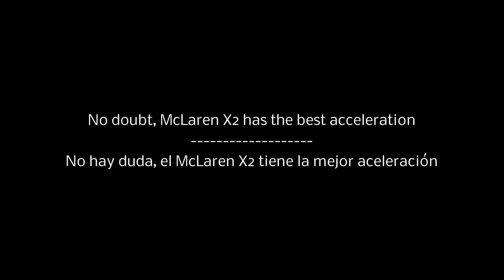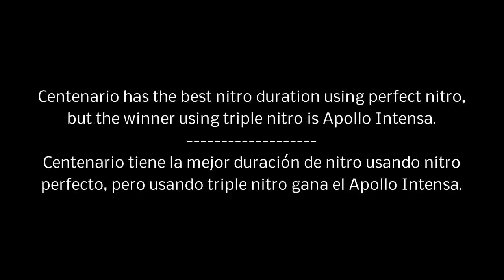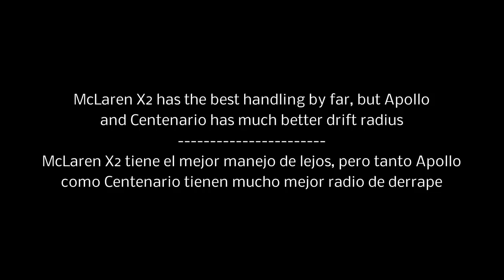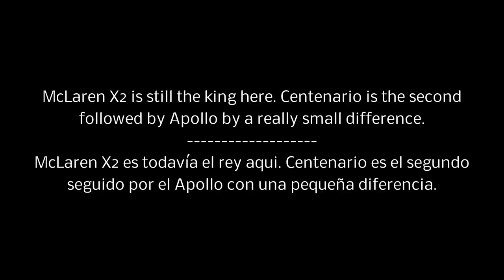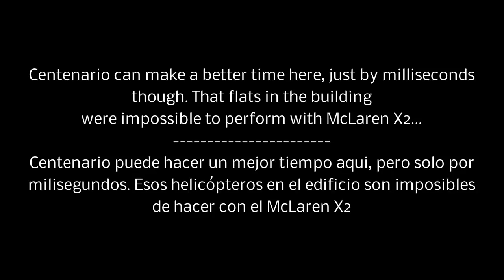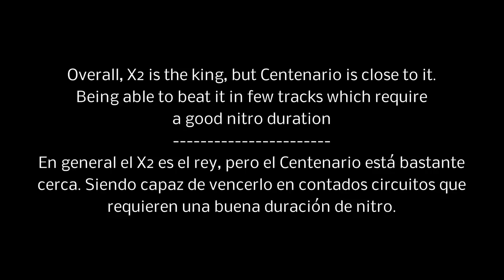Asphalt 8 - FULL TEST (INTENSA vs X2 vs CENTENARIO)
Here is a complete analysis of the best 3 S class cars in Asphalt 8.
In Tokyo I had to use a different route because making flat spins in the jump of the building is impossible...

All cars are fully upgraded

Aqui está un análisis completo con los 3 mejores coches de clase S en Asphalt 8.
En Tokio tuve que utilizar una ruta diferente a la que quería, pues hacer helicópteros con el X2 en el salto del edificio es imposible...

1st song: Michael Bravo - Dusk
2n song: "Big Hands" - Silent Partner